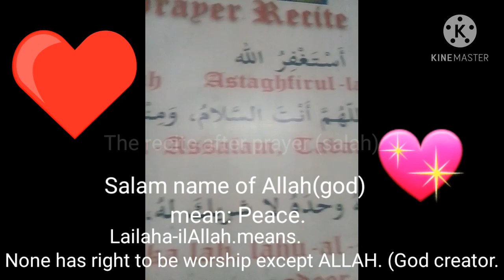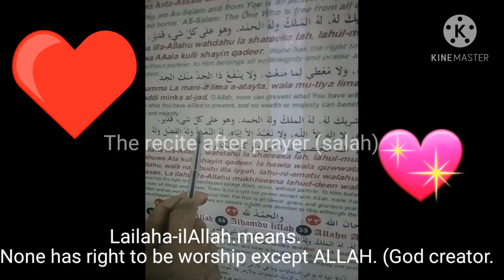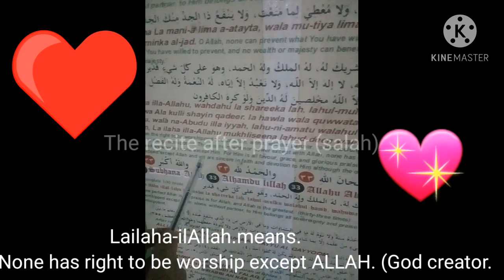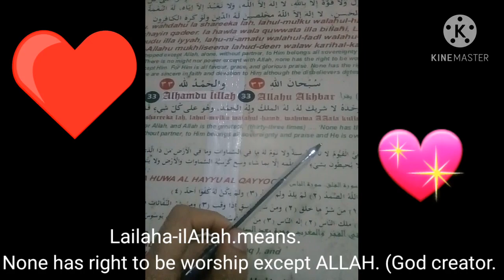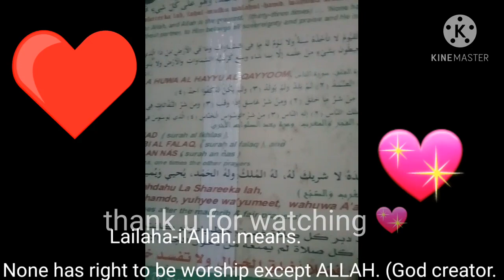The Recite after Prayer (salah).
recite after salah.
what sentence recite after salah or remembrance to god after prayer.and dhikr that is obligatory recite after prayer or salahprayer before and after meal,
after death prayer for muslim,
after prayer dua in arabic,
after prayer dua in tamil,
prayer after waking up,
prayer upon the prophet after tashahhudprayer before and after meal,
prayer upon the prophet after tashahhud